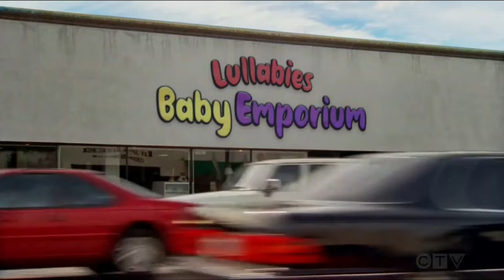Georgie buys and tries to install a Car Seat for the Baby Scenes / Young Sheldon 6x14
I would rly appreciate a follow on my channel and a like on the video! 🙏😊